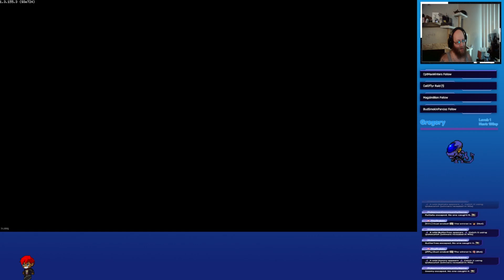Hard Mode Morta Mondays! To Cleanse the Corruption!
Some Grindage in the Caves, and playing a bit with a new character in the Trials mode -- Watch live